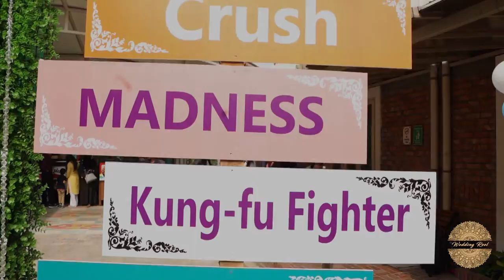Trailer of Rag Day AIUB CS 16-1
We Came as Strangers
We Leave as Friends